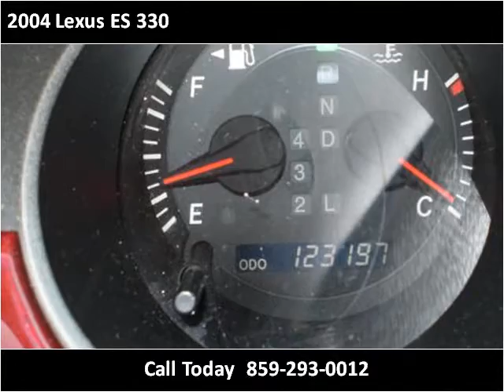2004 Lexus ES 330 available from Big Blue Autos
This 2004 Lexus ES 330 is available from Big Blue Autos.